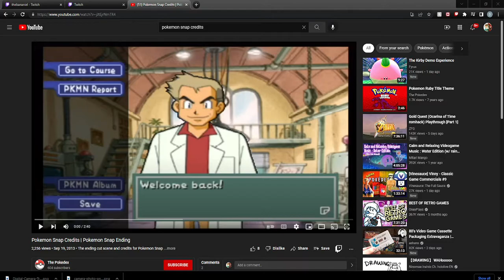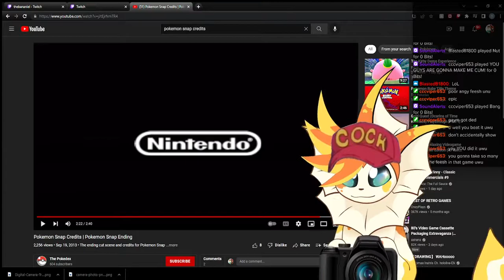Koivap Plays: Pokemon Snap N64